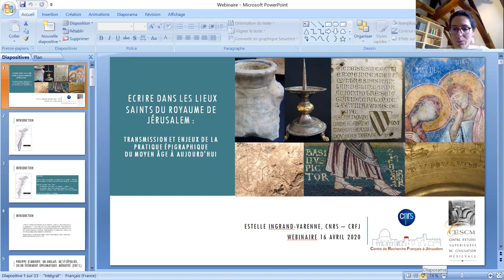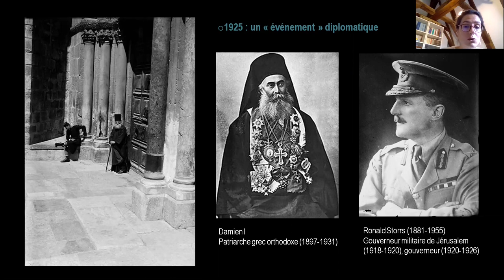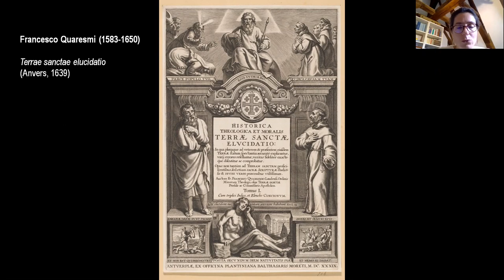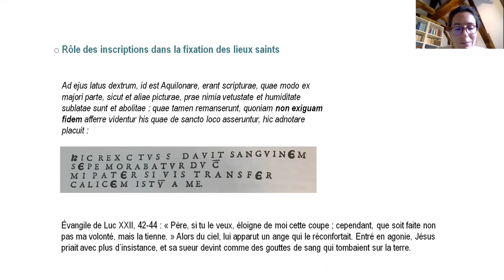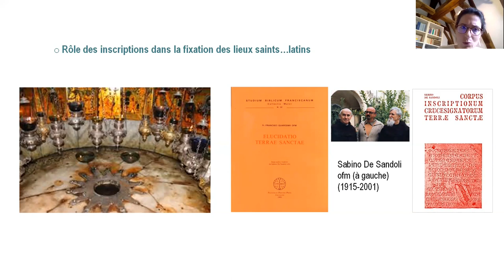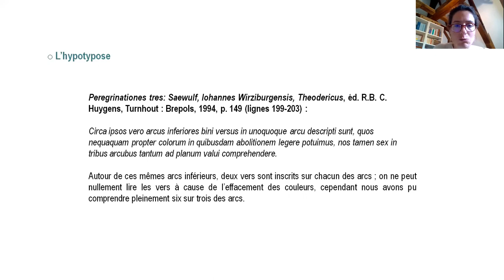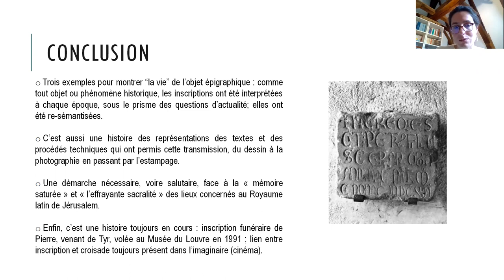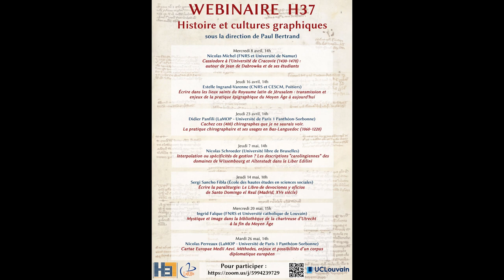Estelle Ingrand-Varenne: Ecrire dans les lieux saints du Royaume latin de Jérusalem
Webséminaire animé par Estelle Ingrand-Varenne:
Ecrire dans les lieux saints du Royaume latin de Jérusalem : transmission et enjeux de la pratique épigraphique du Moyen Âge à aujourd'hui
16 avril 2020